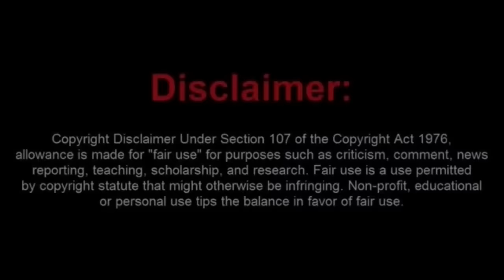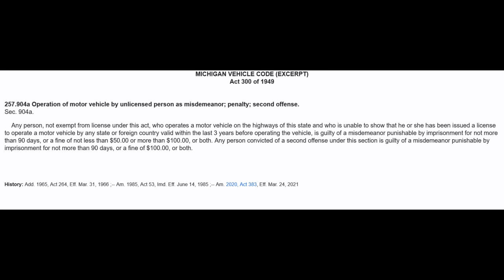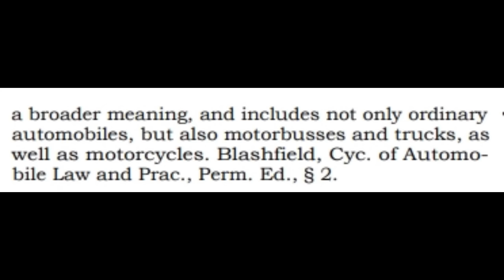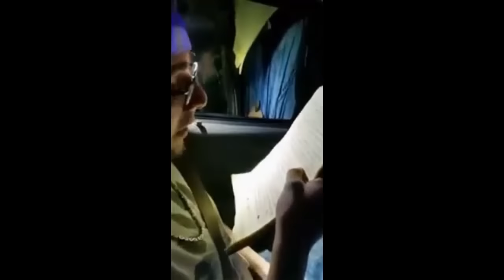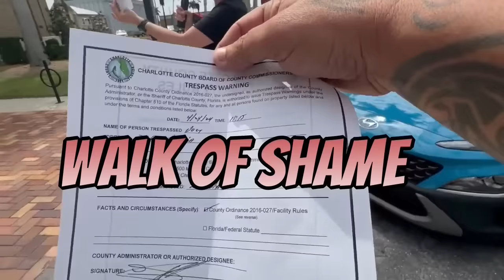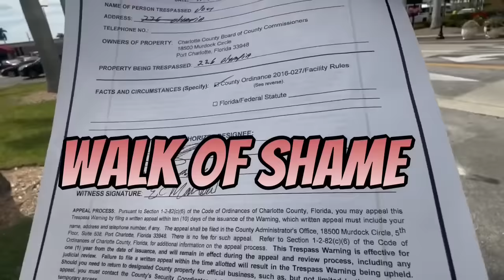Moronic Noobie Sovtard Fails at The Scrip and Gets Arrested